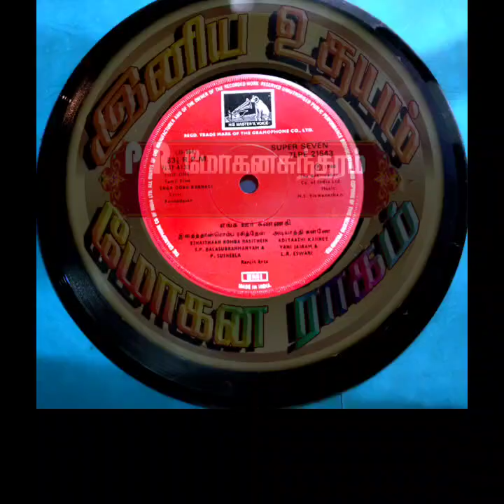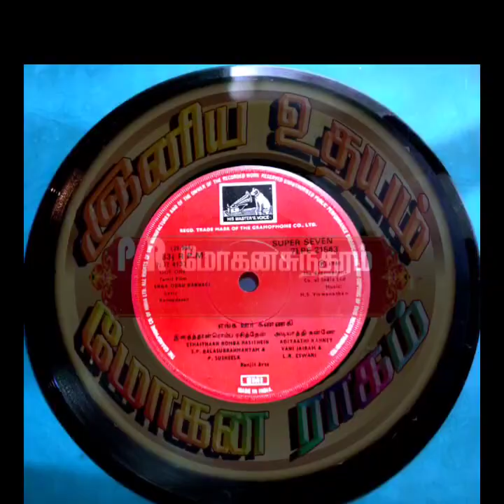Adi Aathi Adi Kanne Sokki_ L.R.Eswari&Vanijayaram_ Enga Oor Kannagi_ அடியாத்தி அடி கண்ணே சொக்கி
Film : Enga Oora Kannagi

Singers : L.R.Eswari & Vanijayaram

Lyrics : Kannadhasan

Year : 1980

Starring : Sarath Babu,Saritha,Madhavi & Seema

இனிய உதயம்
Iniya Udhayam
Tamil Rare Songs
Enga Oora Kannagi
எங்க ஊர் கண்ணகி